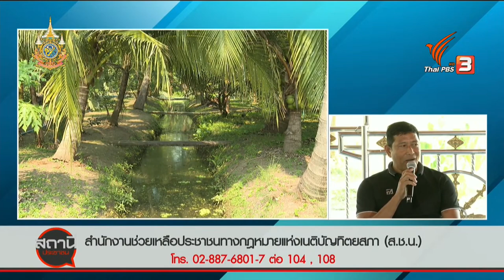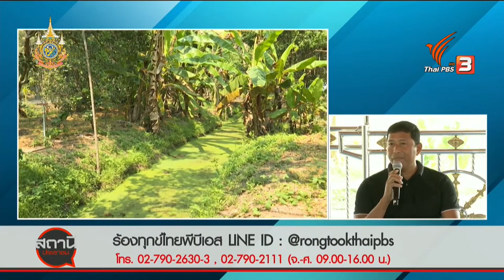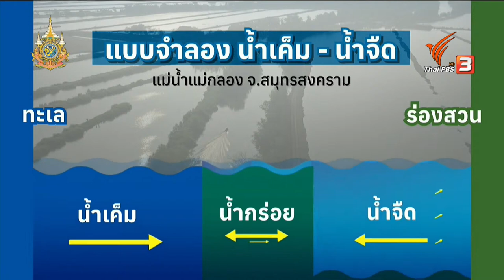ThaiPBS | สถานีประชาชน | ปัญหาการบริหารจัดการน้ำ จ สมุทรสงคราม | 7 มี ค 67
รศ.ดร.บัญชา ขวัญยืน ให้คำแนะนำในการบริหารจัดการน้ำ
ใน สถานีประชาชนสัญจร ณ วัดปากน้ำ อ.อัมพวา จ.สมุทรสงคราม
รายการสถานีประชาชน ทางสถานีโทรทัศน์ ThaiPBS